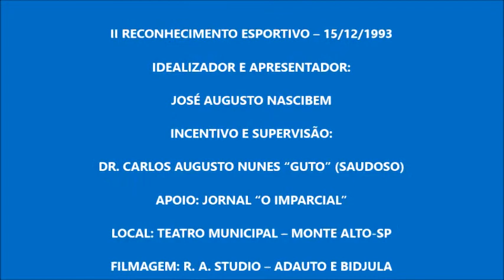EM DESTAQUE - LAÉRCIO DE FREITAS - PEU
Este amigo de longa jornada, é um pequeno notável, jogou futebol de campo e futsal em Monte Alto-SP e região. É uma pessoa muito trabalhadora e conhecida em nossa cidade. Tem dois carinhosos apelidos: Peu e Maradona.